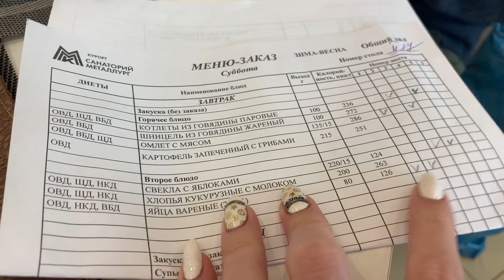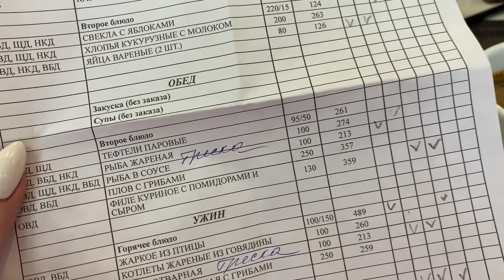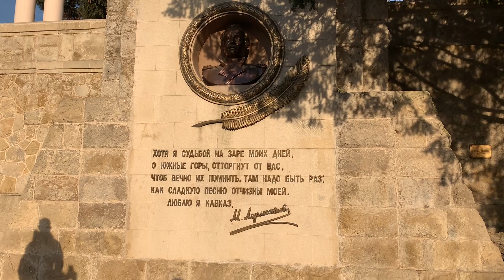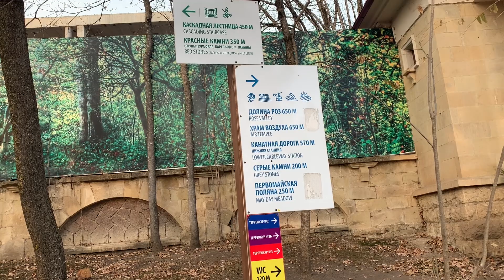КИСЛОВОДСК | ДОЛИНА РОЗ | ЕСЕНТУКИ VLOG:14.11.20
указанным ниже.